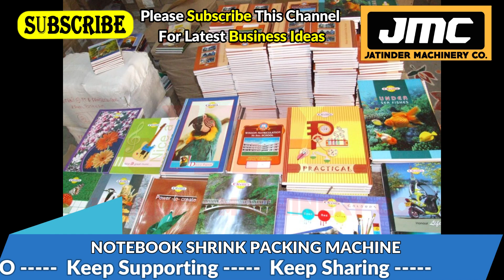Notebook Making Machine in Chattishgarh